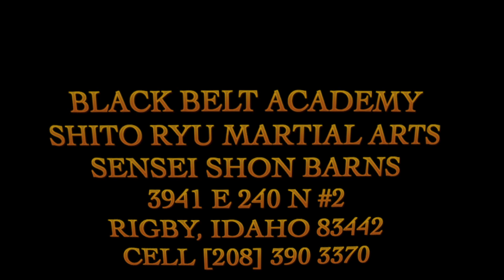Testing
Testing for new belt rank.